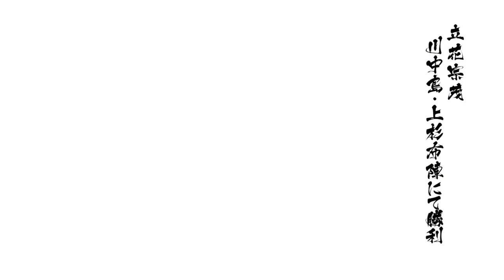戦国BASARA4 皇 立花宗茂 川中島上杉布陣 天